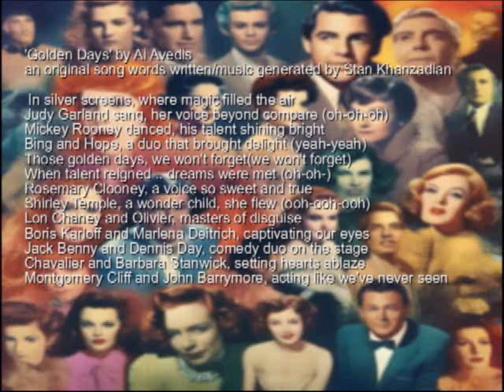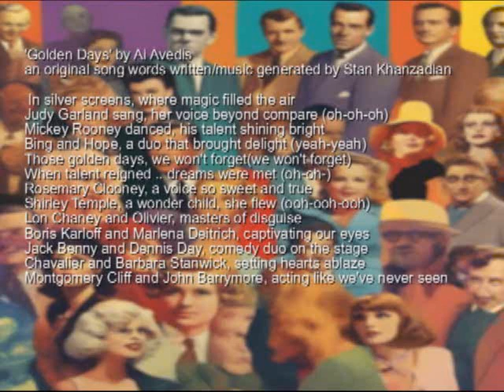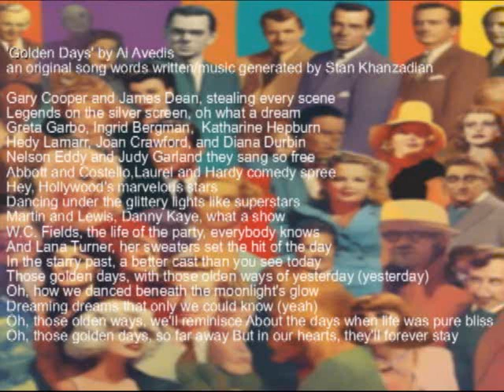"Golden Days"by ai Avedis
Golden Days'  by  ai Avedis                                                                                                                                                    an original song words written/music generated by Stan Khanzadian
Remember Dianah Shore and Eva Marie Saint Ava and Zaa Zaa Gabor, ain't they quaint?
Claudette Colbert, the ever-charming dame And the peerless Clark Gable, setting hearts aflame
Golden days, oh how they shine so bright With stars like Rogers and Astaire, dance through the night
And oh,the gams of Betty Grable,a sight to behold A starry past with a better cast, untold stories untold
Those golden days and those olden ways of yesterday Remember Edward G. and Jimmy Cagney
But we'll never see another Gene Kelly The Duke was big, John Wayne was grand
And Stewart's the greatest in the land Remember Claude Raines, a master of disguise
And the incredible Betty Davis, a star who'd rise Those were the days with a better cast
Golden days, the memories that last
Oh, those golden days, those olden ways of yesterday Where talent and grace would take us away
Oh, those golden days, a time we long for now A bygone era, forever endowed
In silver screens, where magic filled the air Judy Garland sang, her voice beyond compare (oh-oh-oh)
Mickey Rooney danced, his talent shining bright Bing and Hope, a duo that brought delight (yeah-yeah)
Those golden days, we won't forget(we won't forget)When talent reigned .. dreams were met (oh-oh-)
Rosemary Clooney, a voice so sweet and true Shirley Temple, a wonder child, she flew (ooh-ooh-ooh)
Lon Chaney and Olivier, masters of disguise Boris Karloff and Marlena Deitrich, captivating our eyes
Jack Benny and Dennis Day, comedy duo on the stage Chavalier and  Stanwick, setting hearts ablaze
Montgomery Cliff and John Barrymore, acting like we've never seen
Gary Cooper and James Dean, stealing every scene Legends on the silver screen, oh what a dream
Greta Garbo, Ingrid Bergman,  Katharine Hepburn Hedy Lamarr, Joan Crawford, and Diana Durbin
Nelson Eddy and Judy Garland they sang so free Abbott and Costello,Laurel and Hardy comedy spree
Hey, Hollywood's marvelous stars Dancing under the glittery lights like superstars
Martin and Lewis, Danny Kaye, what a show  W.C. Fields, the life of the party, everybody knows
And Lana Turner, her sweaters set the hit of the day                                                                                                                          In the starry past, a better cast than you see today
Those golden days, with those olden ways of yesterday (yesterday)
Oh, how we danced beneath the moonlight's glow Dreaming dreams that only we could know (yeah)
Oh, those olden ways, we'll reminisce About the days when life was pure bliss
Oh, those golden days, so far away But in our hearts, they'll forever stay